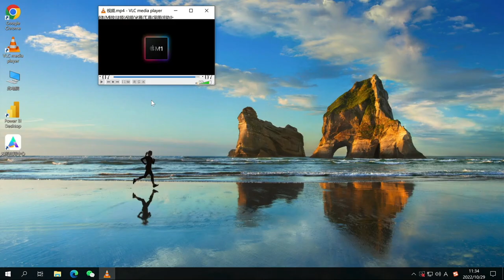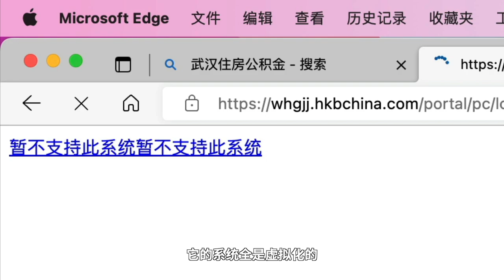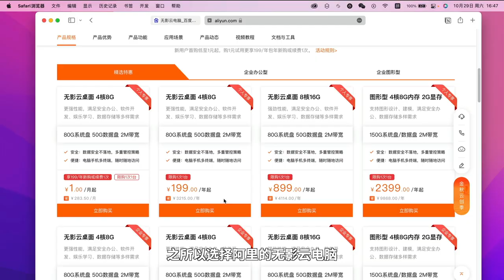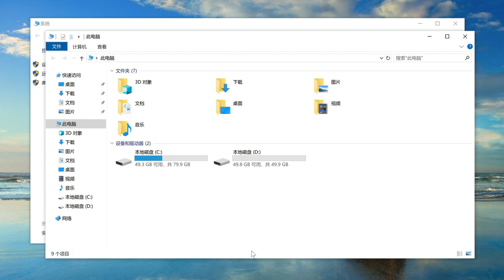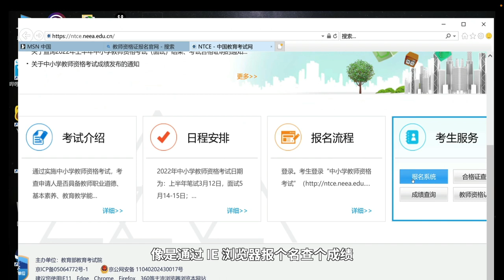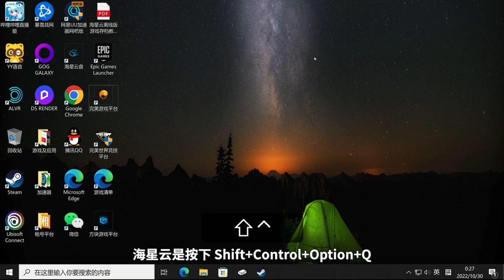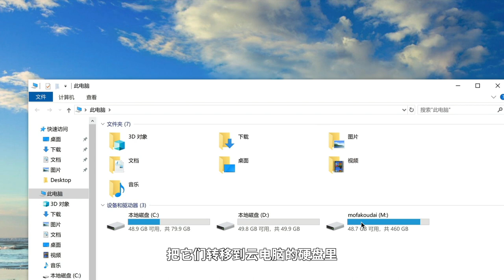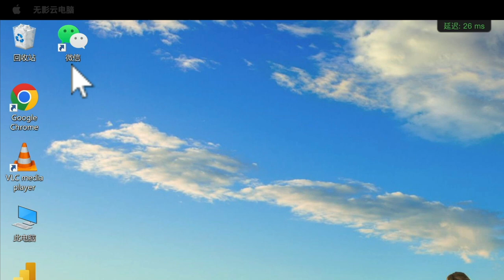使用云电脑，巧妙解决 Mac 和 Windows 软件的兼容性问题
云电脑其实是一个思路，并不局限于视频中出现的两个品牌。